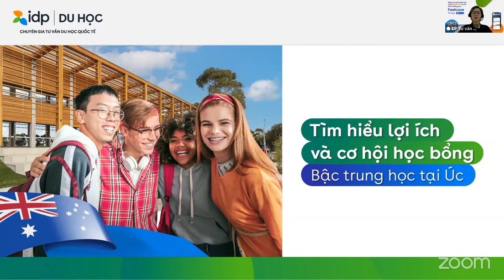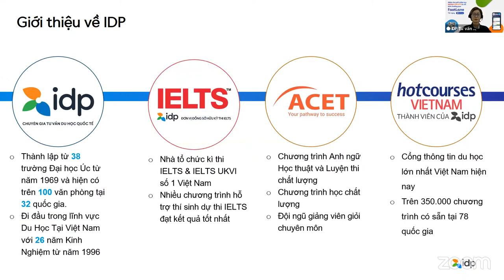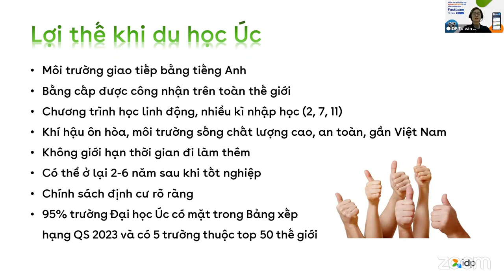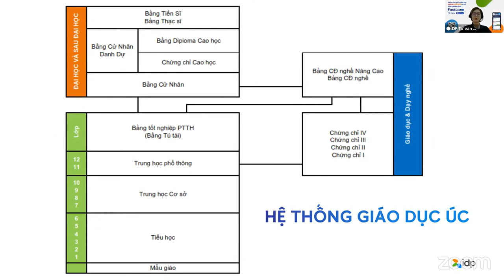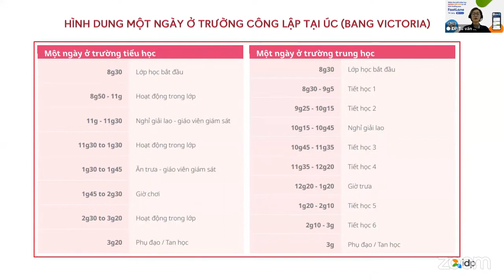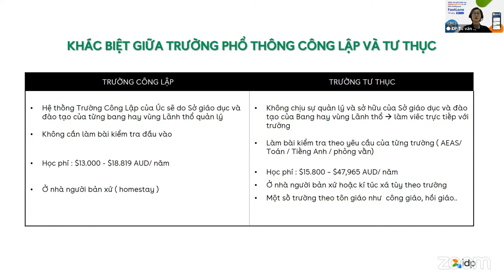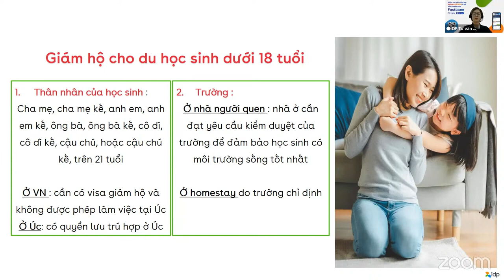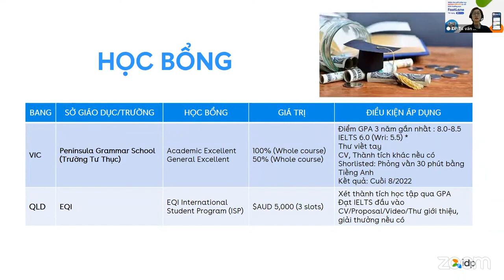[Du học Úc] KHÁM PHÁ THÔNG TIN DU HỌC & CƠ HỘI HỌC BỔNG BẬC THPT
Xem chi tiết các sự kiện du học của IDP tại
Đăng ký theo dõi các kênh của IDP Education VN để tìm hiểu thêm về du học các nước: